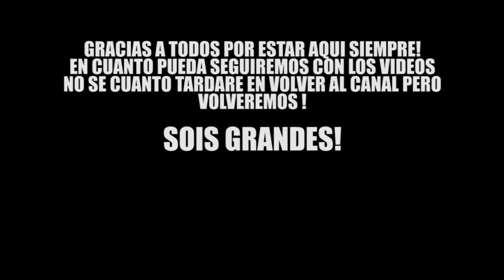VOLVEREMOS ROAD TO DUBAI!